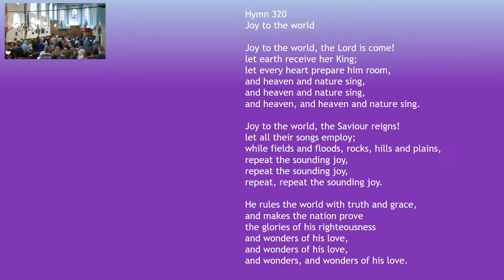Christmas Day Service - 25 December 2023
This is the Christmas Day Service of the English Reformed Church Amsterdam, 25 December 2023. We are led in worship today by our locum Minister Rev Lauran Bethell. Our Director of Music is Richard Zook.